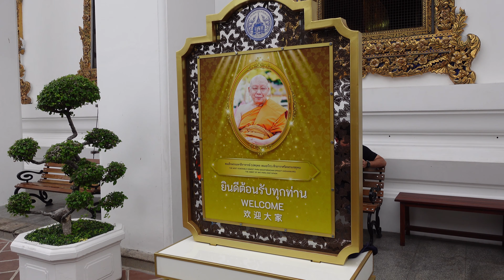WAT PHO Temple of the IMPRESSING Reclining Buddha 🙏🏼 , Bangkok, Thailand 🇹🇭 [4K]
Welcome to our latest video where we visit the beautiful Wat Pho temple in Phra Nakhon, Bangkok, Thailand. This temple is known for its impressive reclining Buddha, one of the largest and most breathtaking statues in the world. Be enchanted by the serene atmosphere and beautiful architecture of this sacred place.

Love,

Frederik & Sabrina

THE GEAR I USE!

This trip and excursions were organized by the travel agency "De Blauwe Vogel"